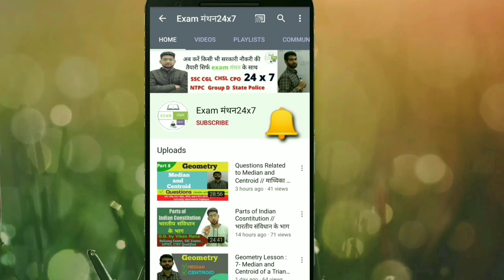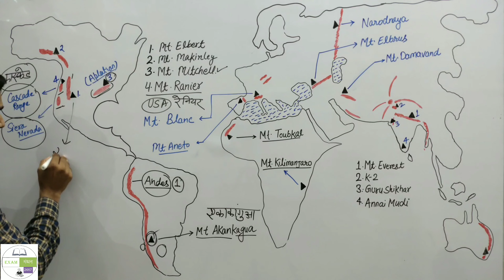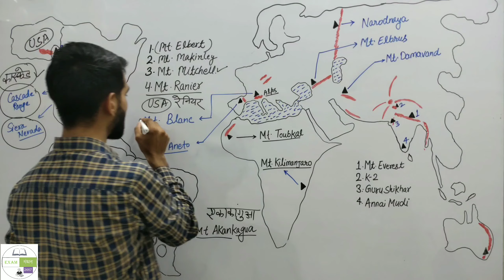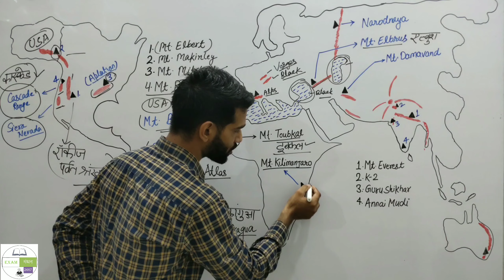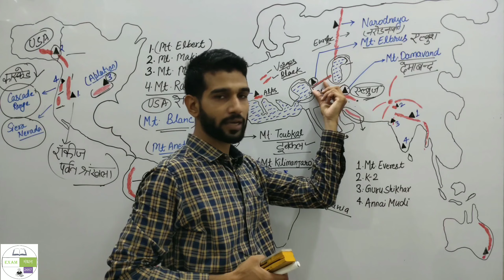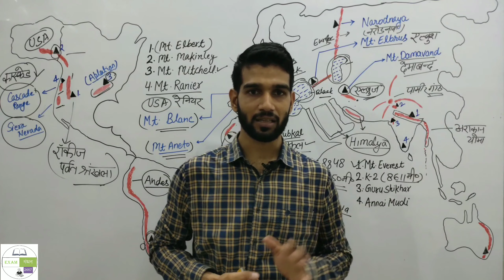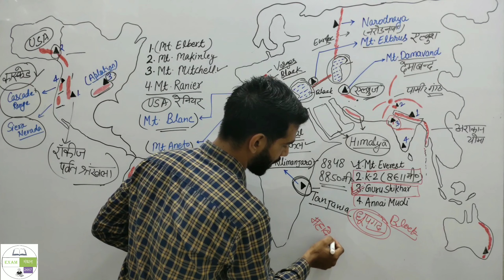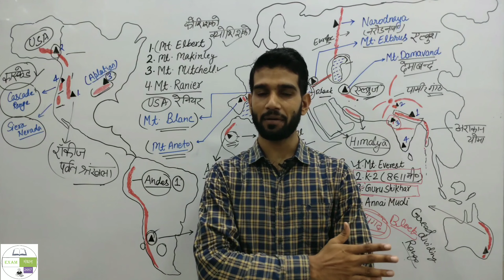Lecture:17 विश्व की प्रमुख पर्वत श्रेणियां और उनसे संबंधित चोटियाँ | Mountain Ranges and Their Peaks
This video contain information about various mountain ranges of the world and their highest peaks and their properties

To join Our Telegram Group for daily Quiz click here on the